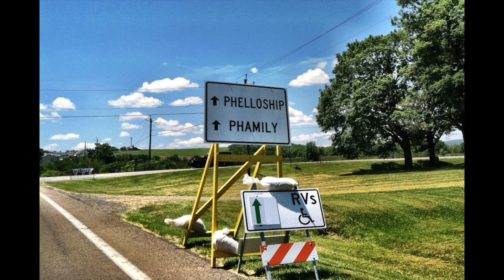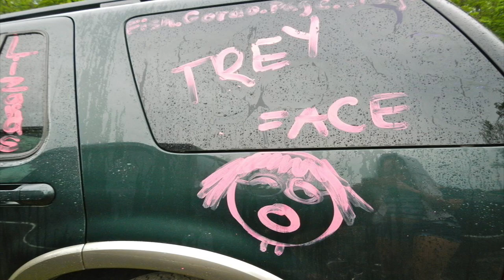The gumbo is strong with this one